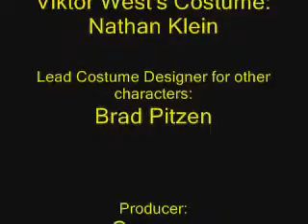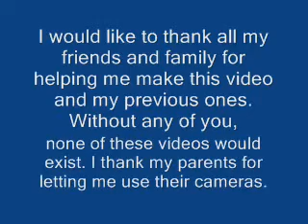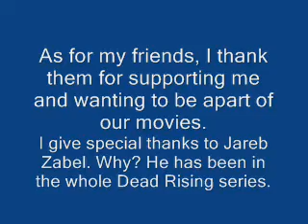Dead Rising 6 Part 3